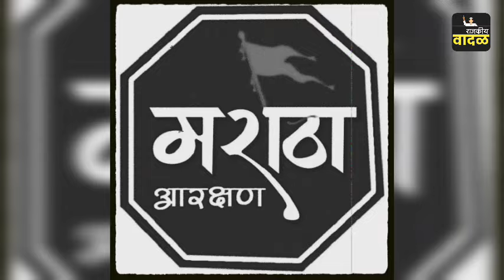आनंदाचा गुलाल फडणवीस यांनी पायाखाली तुडवला; शिंदे ने दिलेला शब्द मोडला l Maratha Aarakshan news